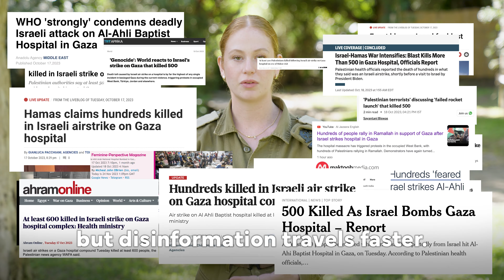Welcome to the Age of Digital Media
Information travels fast,
but disinformation travels faster.